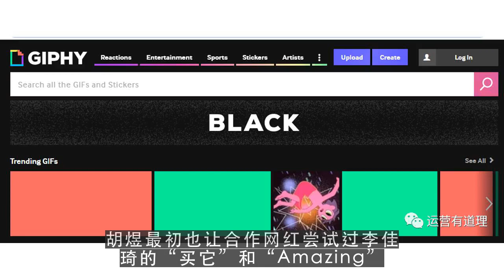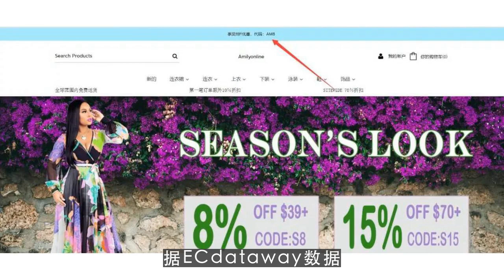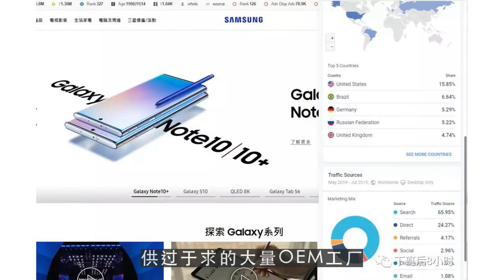youtuber,薇娅教卡戴珊做人 中国网红教世界卖货 第4集